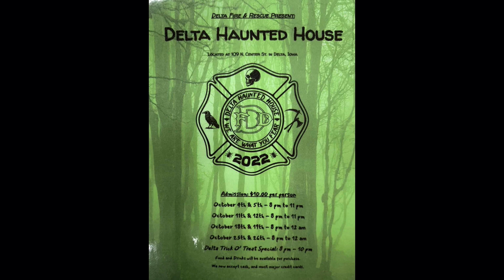Country Music News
Country Music News - @CDXNashville